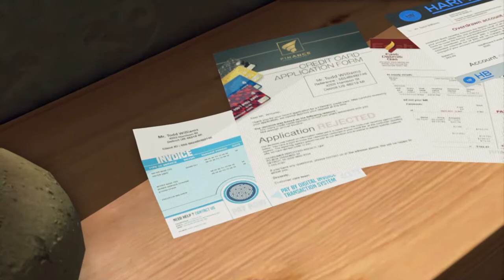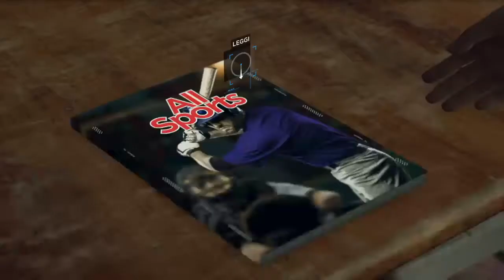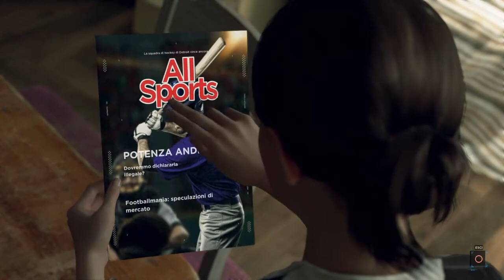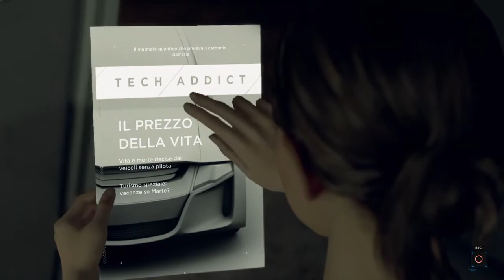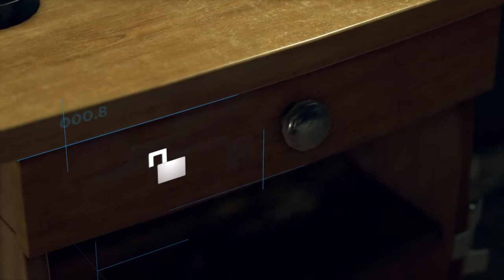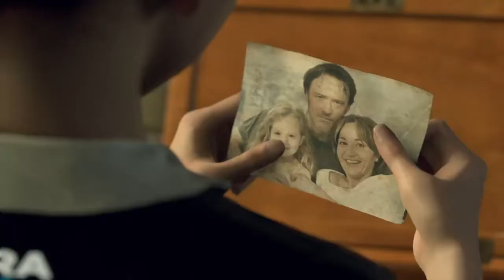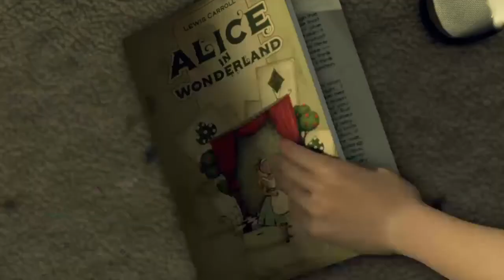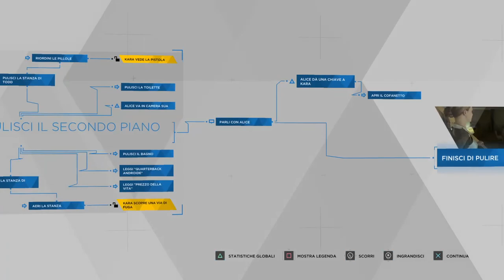DETROIT: Become Human #3 - Pulizie